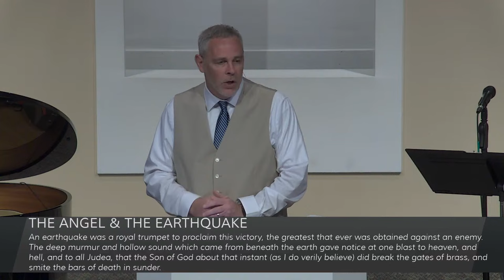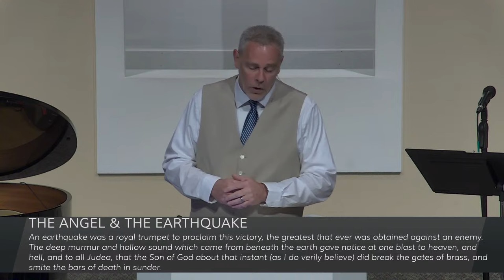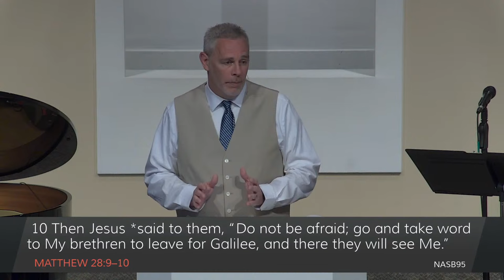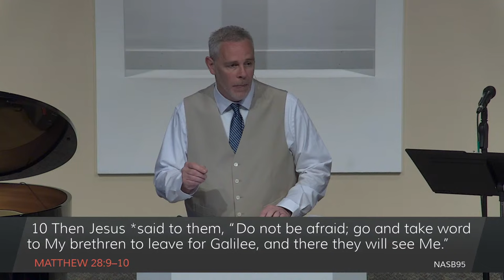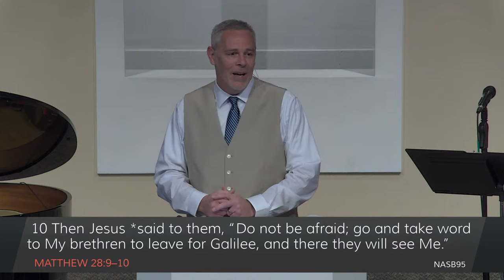The Glory of God in the Resurrection of Jesus - Matt 28:1-10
This message is by Kevin Roberts. It was delivered March 31, 2024.